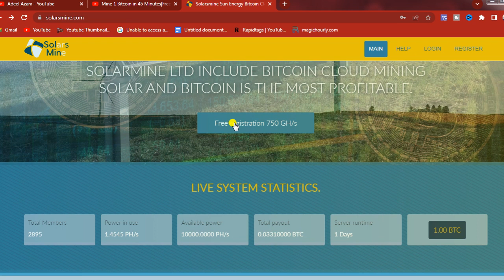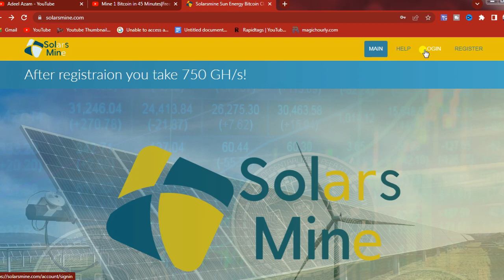Free cloud mining site|Free Bitcoin Mining site|BITCOIN MINER SOFTWARE 2023|Free Bitcoin Mining App